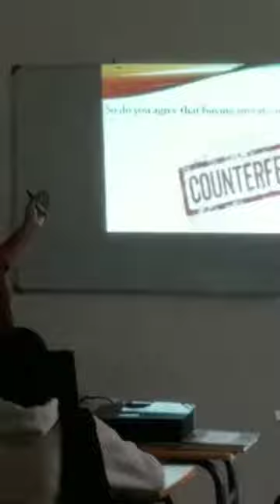26 mai 2023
learn English with Mr Fayçal 💪💯